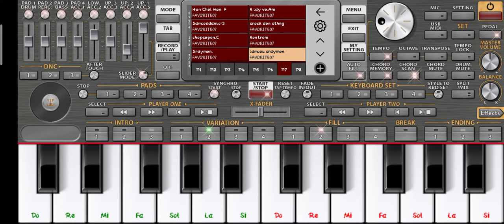Free ចង្វាក់ខ្មែរថ្មីៗទៀតហើយ |ORG2021Vip| Khmer for free style